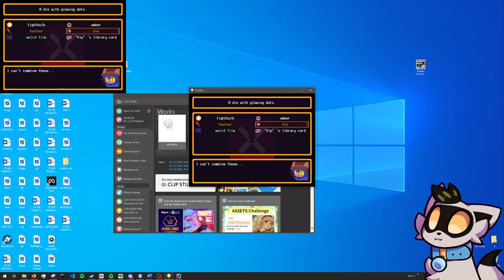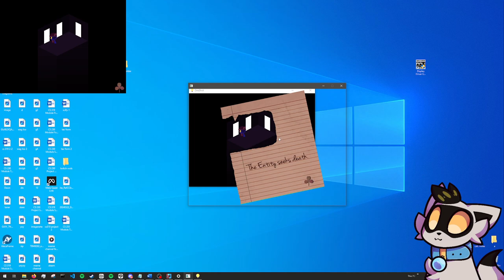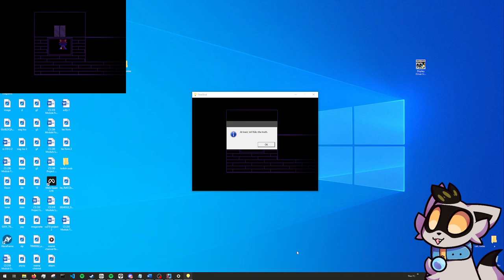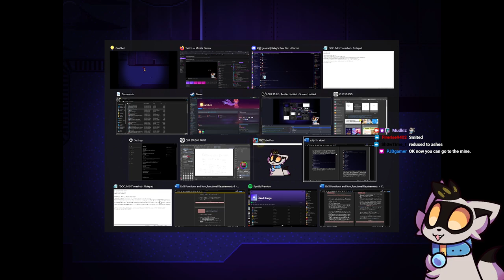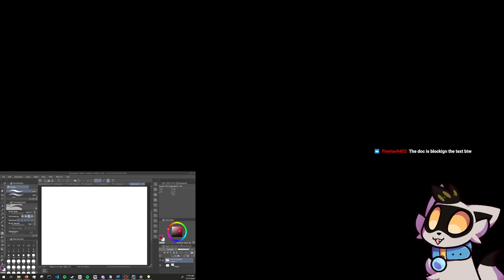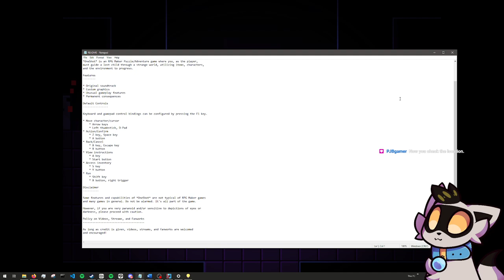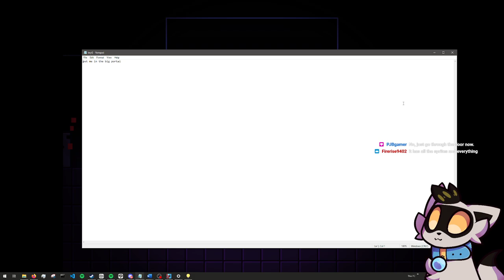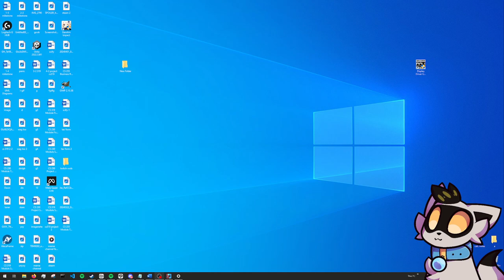something about lights conclusion